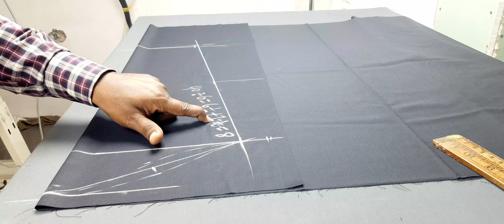shirt sleeve cutting | शटॅ सलीब कटिंग सबसे आसान तरीका | shirt ki baju cutting | shirt sleeve hindi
video me mai ap ko ye batauga shirt sleeve cutting

ke bare me full tips batauga ki kaise karte hai shirt sleeves cutting and stitching hindi video step by step hindi

formula karte hai bahuti shirt sleeve cutting